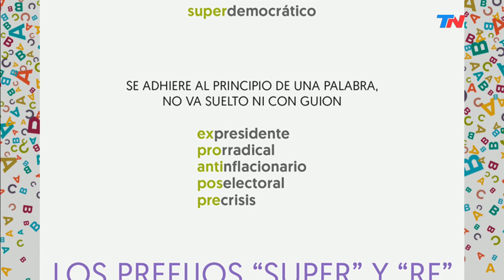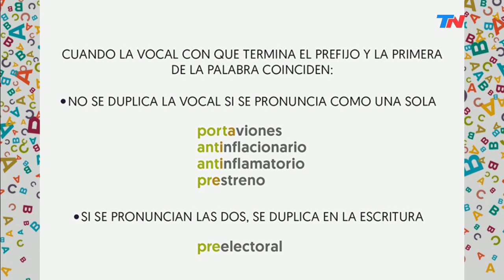Las cosas y las palabras | Los prefijos van pegados (¡salvo excepciones!)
Poselectoral y pos-PASO: los prefijos van pegados, salvo excepciones
Anti, pro, contra, pre… y hay muchos más. En tiempos electorales abundan. En el oral no hay problema, pero al escribirlos generan muchas dudas.
La lingüista Silvana Stabielli y una clase magistral sobre los prefijos.
Los prefijos son elementos gramaticales que se adhieren al principio de un término para cambiar su significado. La Ortografía de la lengua española establece que van unidos a la palabra a la que acompañan. Sin embargo, esta regla trae muchos dolores de cabeza a la hora de escribir.

En época electoral, aparecen todo el tiempo porque gran parte del lenguaje político juega con estas formas para oponer conceptos. El prefijo tiene un significado particular: anti y contra, expresan oposición; re, intensificación o repetición; pro, quiere decir a favor y pos, después de.

Si hacemos referencia a lo que se dice y se escribe en estos días, sabemos que no faltan expresidente, antikirchnerista, prorradical, preelectoral, pos-PASO. Pero lo que llama la atención, es la fluctuación de las versiones: “La economía post PASO”, “las medidas anti-crisis”, “las decisiones pos electorales”. La resistencia a unir los prefijos a la base resulta evidente, basta con ver los "anti, contra, re y super" que pululan sueltos por las frases como si fueran términos independientes. Separados con o sin guion, esa parece ser la tendencia. Muchas veces por no saber cómo ponerlos, otras por cuestiones “estéticas” repetimos errores que valen aclarar. La forma correcta de estos ejemplos es: “La economía pos-PASO”, “las medidas anticrisis”, “las decisiones poselectorales”. Aunque hay especificaciones que profundizar en muchos casos, contamos con un par de reglas sencillas que vamos a resumir.